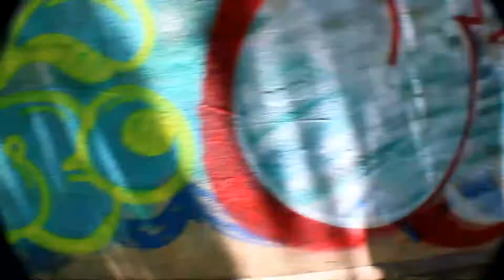"BY THE RIVER" (MAY 2022)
'I would love to live like a river flows, carried by the surprise of its own unfolding!'

Rappahannock means "the river that ebbs and flows'"

Flow with INSPIRE 😎

Featuring @dalegacy_ and @justcallzach

🎵 J-Dilla "Won't Do" Instrumental

(THIS IS NOT A COMMERCIAL)

We the wave in motion! 🌊 🌊 🌊